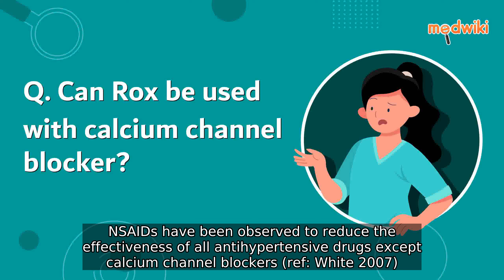Can Rox be used with calcium channel blocker?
Yes. Rox can be taken with calcium channel blocker. NSAIDs have been observed to reduce the effectiveness of all antihypertensive drugs except calcium channel blockers (ref: White 2007)